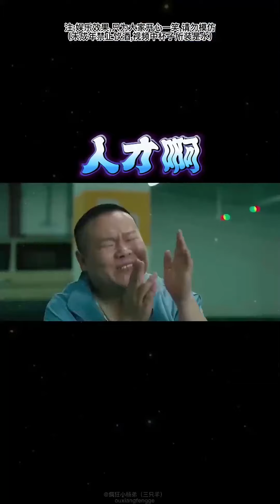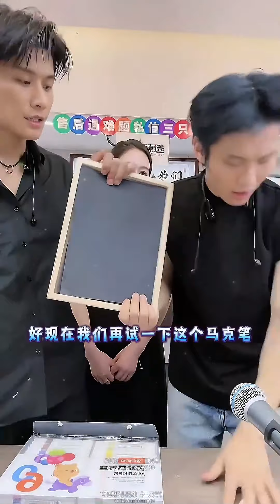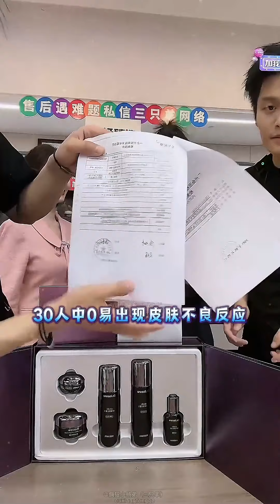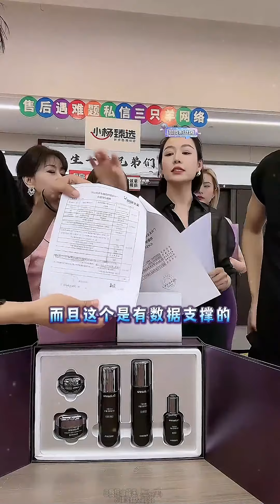嘴哥喬妹上演交杯酒戲碼,簡直太搞笑了